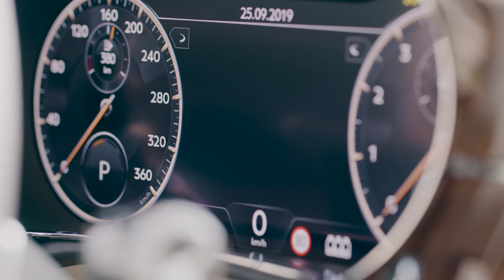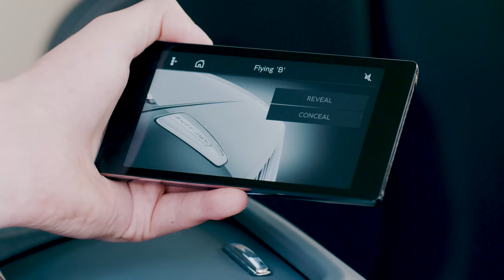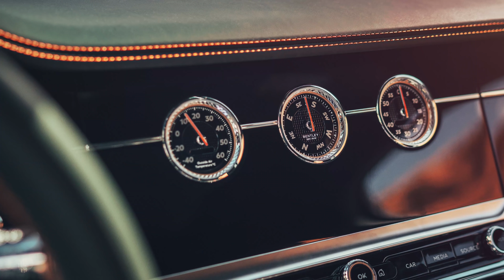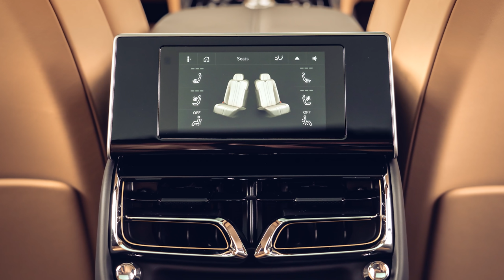Bentley Flying Spur (2020) - Luxury Sport Sedan!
Engine:  6.0-litre W12
Displacement:  363 cu in, 5952 cc
Power:  635 PS - 900 Nm Torque
Transmission:  8-speed Transmission Dual-clutch Automatic
0-100 km/h:  3.8 seconds

2020 Bentley Flying Spur Is a Master Class in Poshness
Bentley's starter sedan gains even more style, performance, and tech from its latest redesign.

Palatial Presence
It's clear that the stately Flying Spur has passed its first trial on the trail to deification: It looks like money. This third iteration of the lesser Bentley sedan appears more imposing than earlier versions. Its massive upright grille telegraphs grand English luxury in a way the earlier examples did not. Look at the original Continental Flying Spur from 2005 and marvel at how its little grille looks almost apologetic compared to the lock-jawed arrogance of the new model. The nose now gets that other archaic signifier of old-world class, a gleaming hood ornament. The nose candy reflects Bentley's redesigned "Flying B" logo, which looks a bit like the flying skull logo of the Hells Angels. We're guessing that resemblance is strictly coincidental.

    HIGHS: Now appropriately imposing, unexpectedly fun to drive, attracts attention.

Rolls-Royce has, of course, made a business out of blunt, bugger-off front ends. But the Flying Spur's face looks much more like that of Bentley's own massive Mulsanne sedan. And the rest of the Flying Spur continues this traditional styling bent. You would be hard-pressed to tell that the Spur is based on the same basic platform as the Porsche Panamera, another member of the vast Volkswagen Group. The Flying Spur is upright and blockish, where the Panamera is swoopy and taut. The Spur is a handsome top hat of a vehicle. And the new version rides on a 125.7-inch wheelbase, roughly five inches longer than the outgoing model. Most of that extra space has been given over to what Bentley calls the "prestige mass." That would be the area between the leading edge of the front doors and front wheel wells, which pretty much everyone else in the industry would call "dash to axle." Point is, this longer prestige mass combined with a shorter front overhang makes the Spur look more like a traditional rear-drive sedan, although all Flying Spurs power all four wheels.
Royal Performance

All previous Flying Spurs were all-wheel-drive cars, too, splitting nominal torque delivery nearly evenly between front and rear axles. The new car is effectively rear-wheel drive in most circumstances, with the front wheels receiving torque when rear slip is predicted or detected. The amount of juice sent forward is dependent on which drive mode the driver has chosen. The aim is to give the new Spur a more sporting demeanor with crisper turn-in. And on the narrow mountain paths outside of Monaco, the Spur, while comically large for this venue, does indeed feel surprisingly willing to pivot and play.

    LOWS: Attracts attention, occasional stumbled gear changes, still looks stodgy.

It's not just the all-wheel-drive system, though. Two other standard systems aid in the Spur's improved handiness. The 48-volt adaptive anti-roll bars keep body roll in check. And rear-wheel steering makes this massive ingot of leather-bedecked aluminum surprisingly maneuverable at low speeds and nimble and stable at higher velocities. Air springs and adaptive dampers deliver the hushed, unperturbed ride quality you should expect of a Bentley sedan, even while riding on the big 21- and 22-inch wheel options.

Grand Trappings

The interior is predictably roomy for front and rear occupants. The Spur is, of course, available with a champagne fridge, a wide color range of leather hides (somehow "hides" sounds less morbid in an English accent), and various wood veneers. The Spur's infotainment features, including full control from the rear seats, is fully up to date. And Bentley has gone to some lengths to make sure its necessary digital elements are incorporated into the old-world-style cabin as unobtrusively as possible. As in the Continental GT, the Spur's infotainment screen is mounted to a rotating chunk of dash that can, at the push of a button, conceal the screen in favor of three conventional, although largely superfluous small gauges. Recall the old episodes of Wheel of Fortune in which Vanna White physically turned the letters on the big board and you pretty much have an idea of how this $6365 rotating display works.